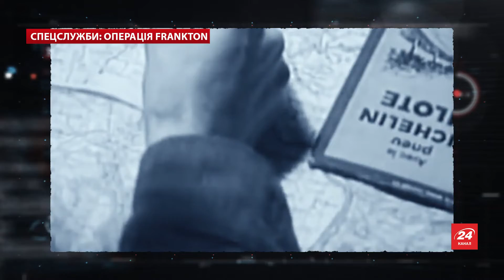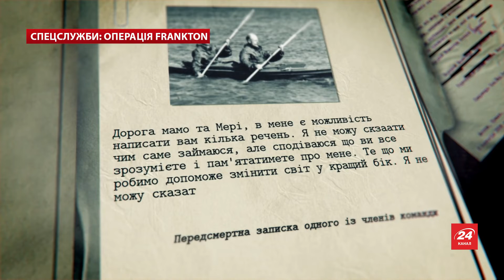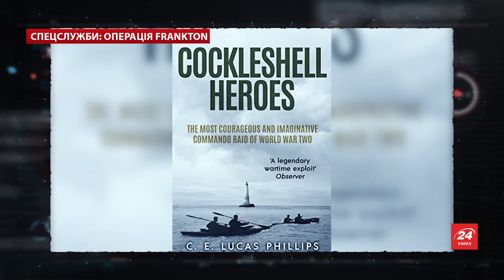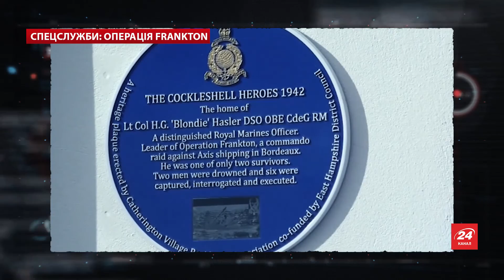Операція Frankton, Спецслужби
В грудні 1942 року 10 членів Королівської морської піхоти виконали практично нереальну місію. На байдарках добралися в самісінький центр окупованого нацистами порту Бордо і підірвали там кілька кораблів Kriegsmarine.